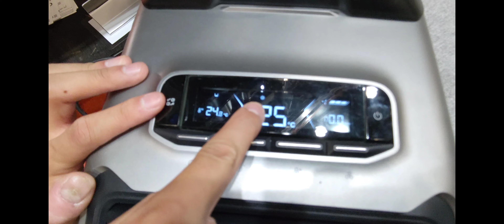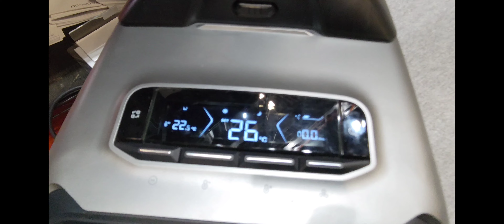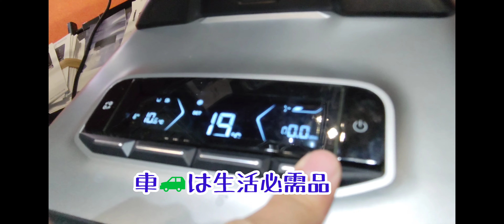エコフロー取説：エアコン エコフロー取説、分割で購入にしても貧乏なフジケンどうする？ふりかけご飯になるなぁ～でもね、車での休憩にはアイドリングが無くなりガソリン代の節約になるしなぁ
それなりに行った目的は
このエアコン
冷暖房エアコンを実際に見る
購入する
ある程度決めていた。

いつもコマーシャル、パンフレットで見ている
その広告
実際はどうなのか？

エコフローにしたい切っ掛けがあった
広告の影響で
すでに頭の中はエコフローのイメージ
考えてみると
広告にかなり影響を得ていたんだな

実際高額
値引きと言われても
高額

実際に見て
心が揺れる
決まらない

でも、このエコフローを購入の為にわざわざ
東京キャンピングカーショーに
はるばる来たんだ

そう考えると
このまま帰るっていうのも
悔いが残る

エコフローのブースを一旦離れる
またエコフローの販売のブースに戻る
何度も繰り返した

メリットは
車の中でのエアコン事情
エンジンを掛けっぱなしを今まで道理にすると
ガソリンの無駄使いになってしまう
その繰り返し

もし、
エコフローを購入したら
アイドリング無しで
車内でくつろげる

その差は大きい

なので
今回思い切って購入！購入！に踏み切った

明日から毎日ふりかけご飯になるなぁ～
覚悟はできたか？

貧乏人だから仕方が無いか

使用BGM
ビバビデオ：教室、Cryin In My Beer